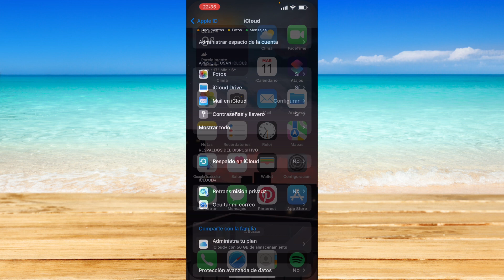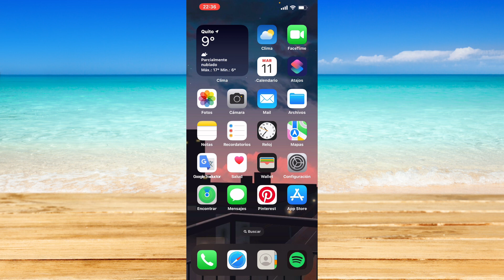Cómo restaurar la copia de seguridad de WhatsApp en iPhone